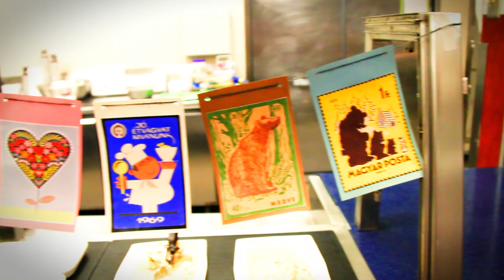Samford in 60: Global Chef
Hungry? Check out what's happening in the Caf with special guest chef Laszlo Szabo, who is cooking some of Hungary's finest dishes.